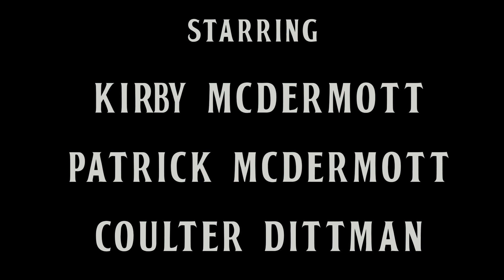Breaking Up The Band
A botched proposal, a surprise reunion, and a band torn apart before its time. Can three former best friends reconcile their past or is their relationship broken beyond repair?

"Breaking Up The Band" was written, produced and shot within a total of three days. Our dear friend Coulter Dittman had only three more days in the States before he had to return to his final year at the Royal Central School of Speech and Drama in London, and we couldn't let him go without making a movie first. Definitely the craziest, most hectic (but also most fun) shoot we've done so far.

We hope you enjoy "Breaking Up The Band."